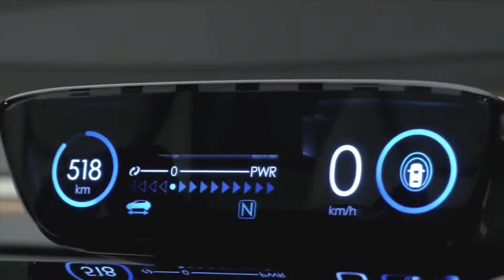Nissan IDS Concept Tokyo 2015 -- VideoClip AutoProdam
autoprodam videoclipautoprodam autoprodamconcert Nissan IDS Concept Tokyo 2015 -- VideoClip AutoProdam